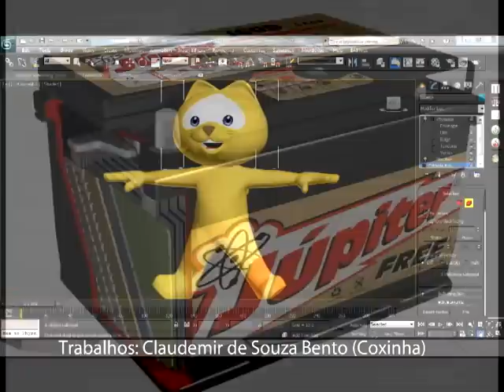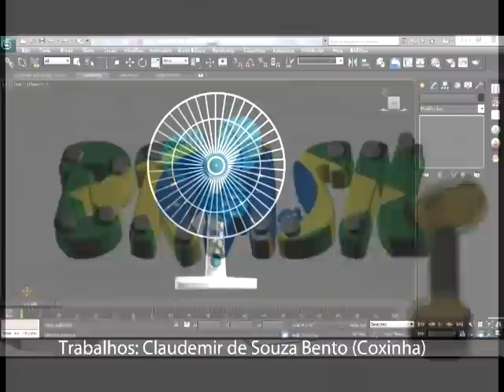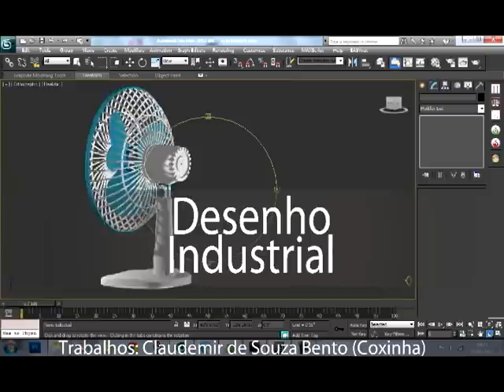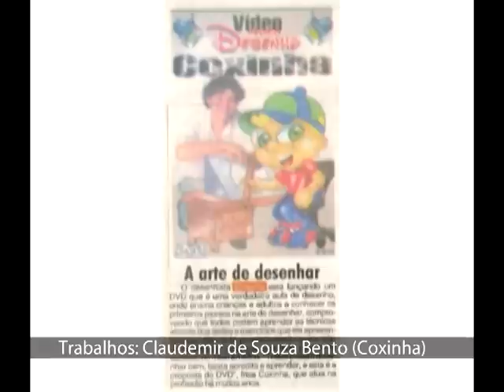coxinha amostra 3d